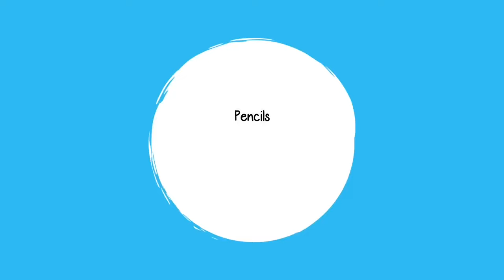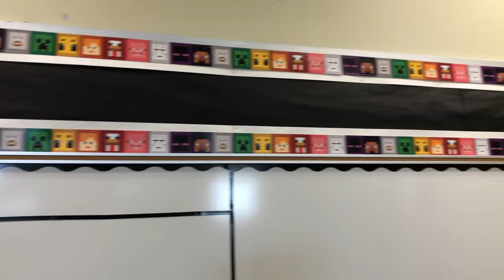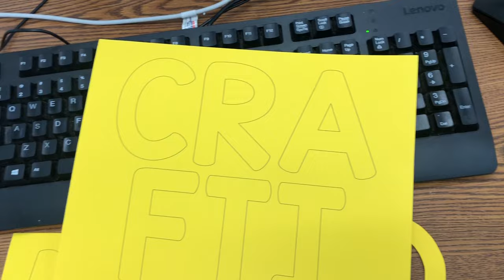Classroom Set-Up Day 2 | 4th Grade 2023 | Teacher Vlog S7 E2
Welcome to Day 2 of Classroom Set-Up for the 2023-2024 school year! Today's vlog is a short video showing you the small progress I made on Day 2. If you're new to my channel, my name is Mariely Sanchez and I'm a 4th grade teacher in South Florida. *~* See below for more info *~*